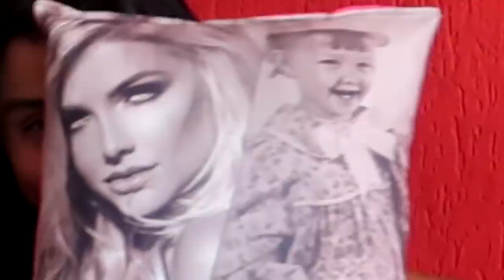GRÁVIDAS POR UM DIA!! ft. Dani Diz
Eu e Dani Diz passamos um dia inteiro sendo grávidas. Fomos no shopping, provamos roupas e foi muito divertido.. a gente riu demais!